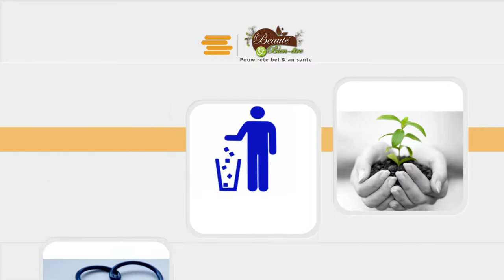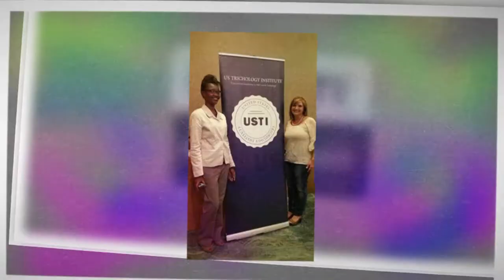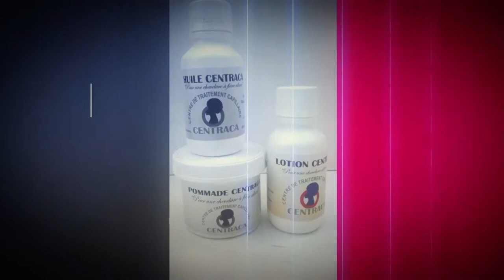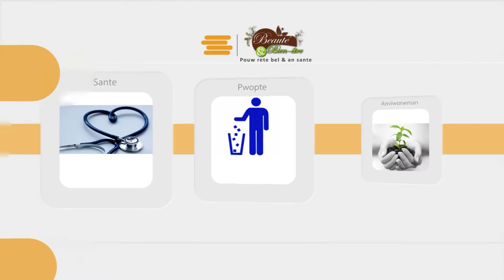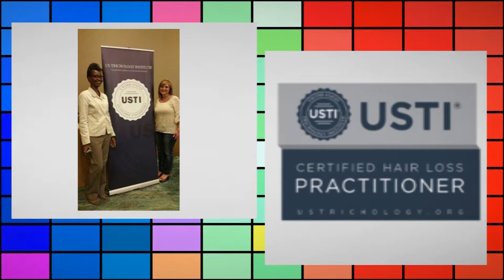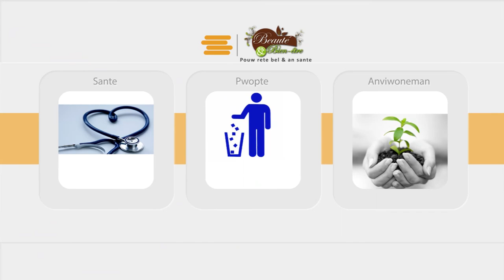Kòman mizik ka amelyore fason nap viv? Renette Desir et Leonie Desroses infirmière trichologiste